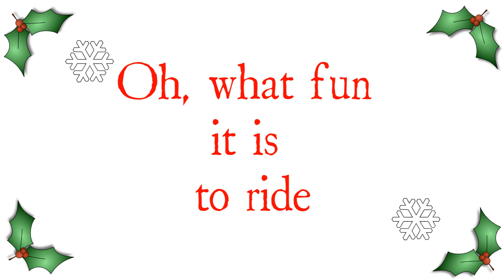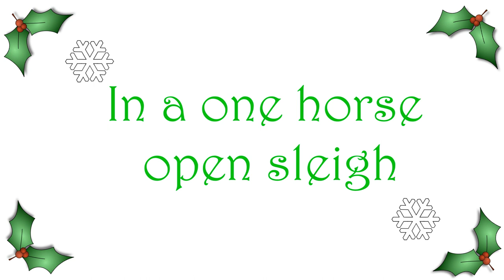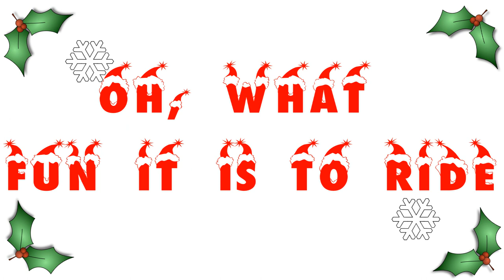James Lord Pierpont - Jingle Bells {HD Lyrics}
Merry Christmas to all of you!! This is the hardest lyric video i ever worked on. It took me about 3 days. It took me a while because Sony Vegas was being an ass, and kept on restarting. So, this is my Christmas present to you guys. (Ik, it sucks) I hope you have a wonderful Christmas.'

be used for profit or illegal sharing. I've uploaded this
only because i wanted to share good music to the world.